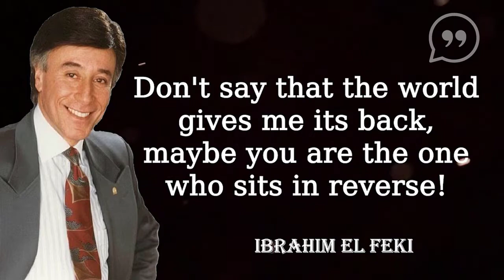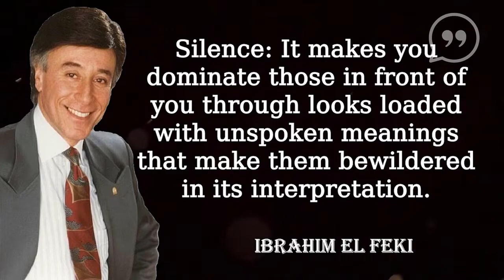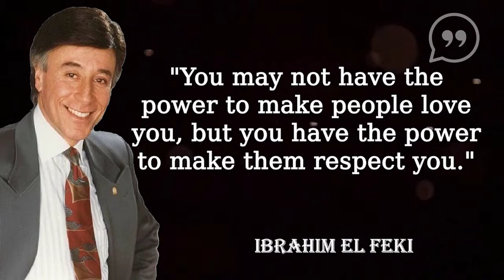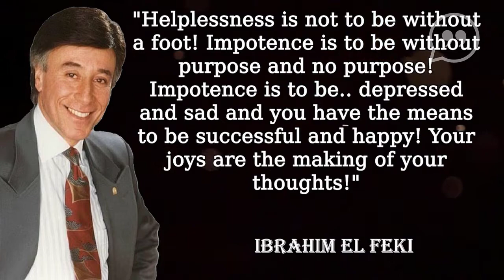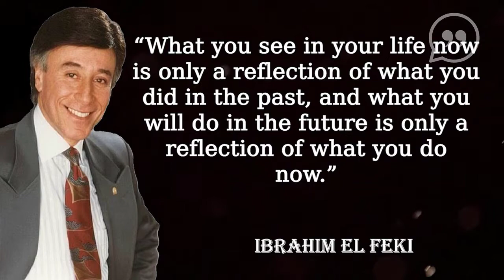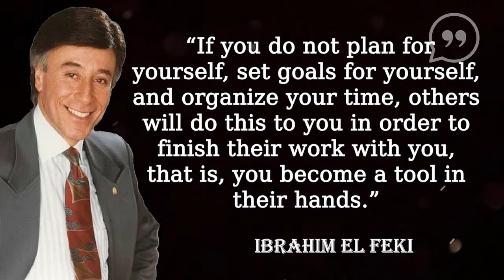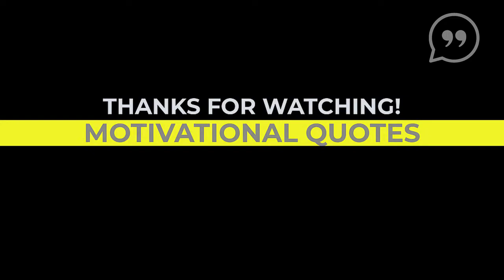Motivational Quotes | Ibrahim El Feki Quotes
I share with you in this video some motivational quotes on life, love, friendship and politics.
these positive quotes from Ibrahim El feki can give you the enthusiasm and the courage to have a joyful and ambitious life.